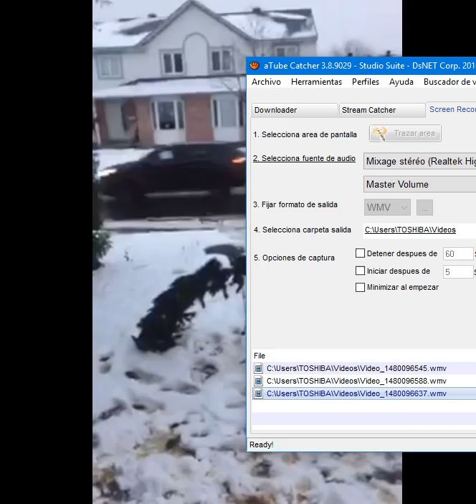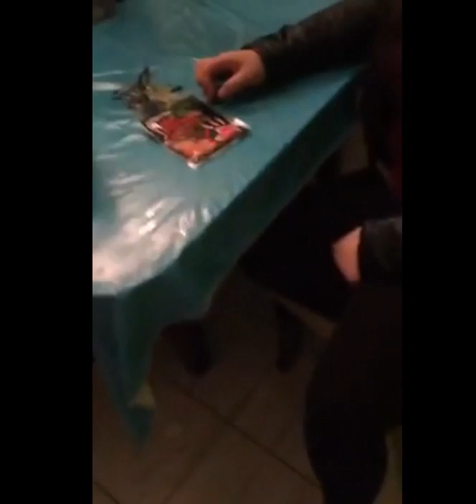En vivo Facebook live MixVlogs